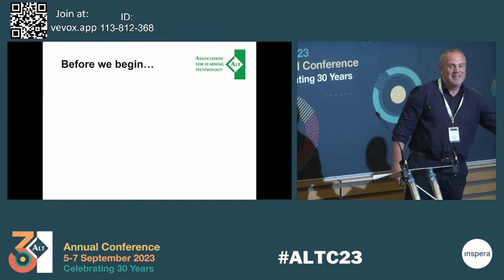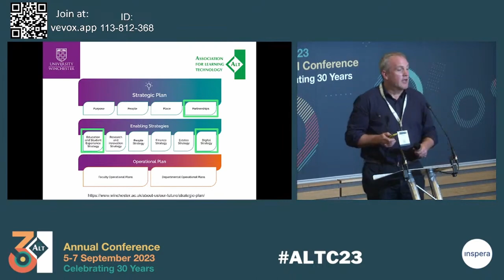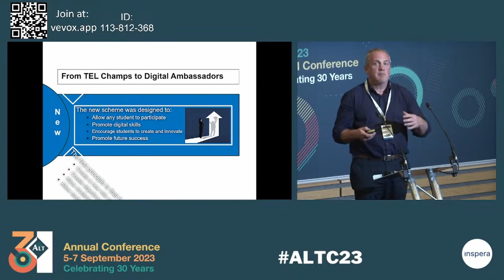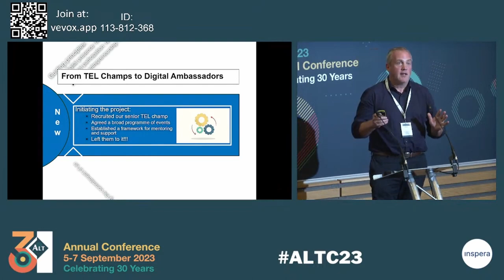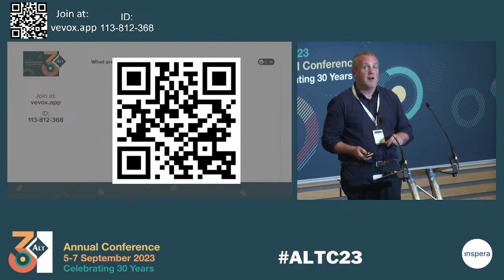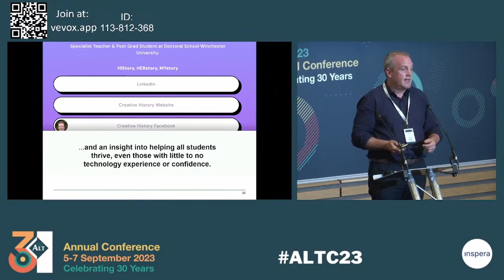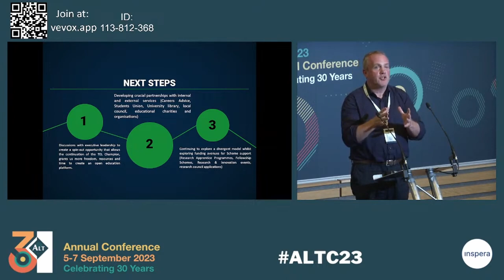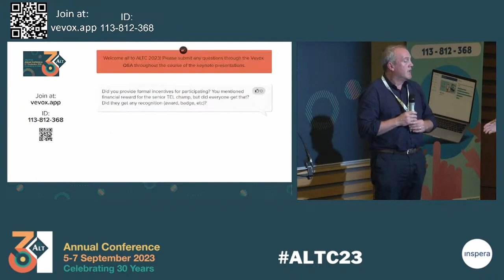ALTC23 38 Leading the Charge: How Student-Staff Collaboration Led to a Skills Programme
Leading the Charge: How A Student-Staff Collaboration Led to a Transformative Digital Skills Programme at a University
Jennifer Crowdy and Dave Barber